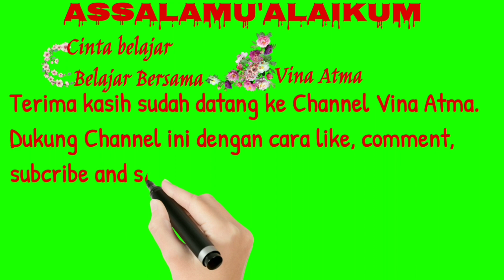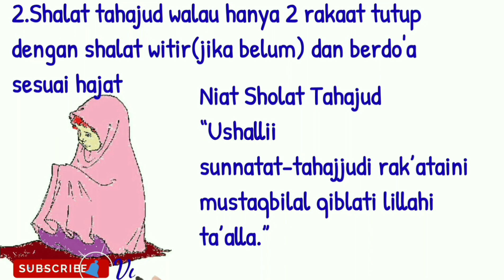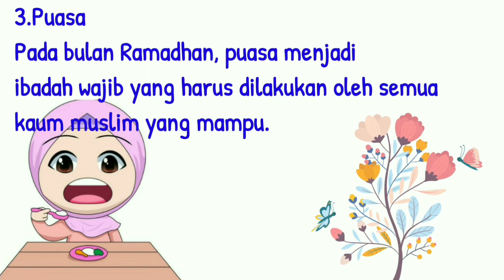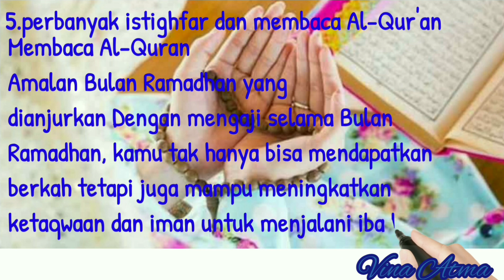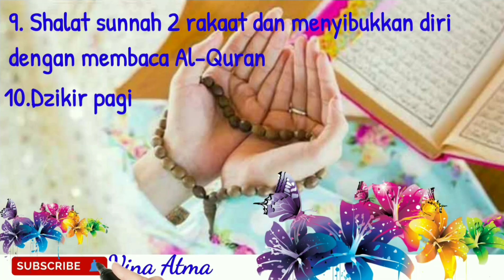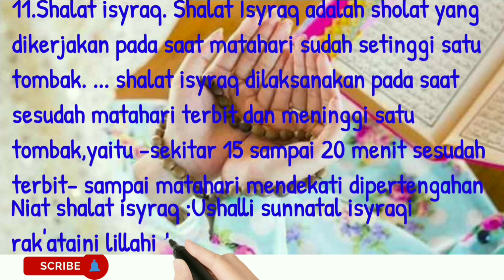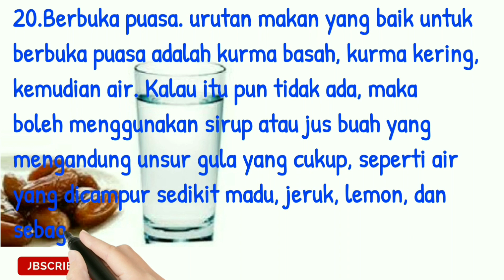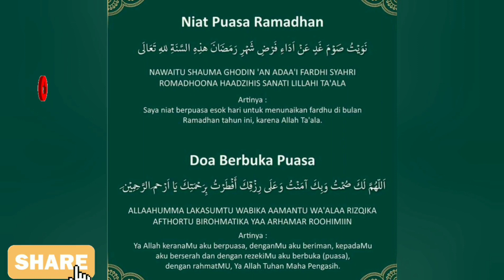Amalan Bulan Ramadhan Tiba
Sebagai bulan yang penuh ampunan, banyak orang yang berlomba-lomba berbuat kebaikan untuk mendapatkan pahala yang berlipat ganda. Termasuk melakukan amalan bulan Ramadhan.
Sebab, meski di bulan lain perbuatan tersebut berpahala, tetapi amalan bulan Ramadhan yang dilakukan secara rutin mendapatkan berkah yang melimpah. Kesempatan yang besar untuk meraih pintu surga ini mungkin tidak datang dua kali, karena tidak ada yang bisa mengetahui apakah masih memiliki umur untuk kembali bertemu dengan Ramadhan tahun depan.